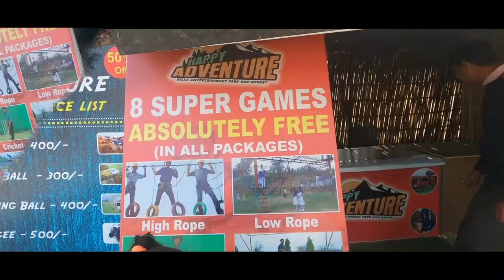Appu Ghar Jaipur | Best Amusement Park in Jaipur | Places to Visit in Jaipur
Address: Near Daulathpura Toll Gate, Delhi Ajmer Bypass Rd, near Vishwakarma Industrial Area, Jaipur, Rajasthan 302013

Hi its a very nice park with many activities and different packages for all
i took basic 500 rs package which was good and most of the rides and food was free except the adventure rides.
it was real fun and my kids and family had super fun.